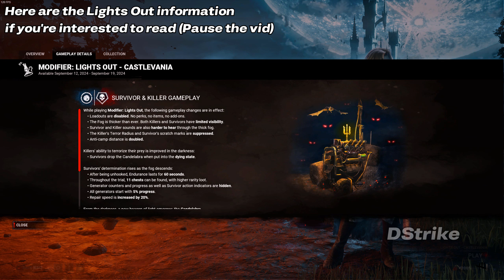This Is Dead By Daylights Light Out 2.0 Game Mode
I mean I guess it's a fun game mode which definitely requires some tweaks. This video will showcase you Lights Out 2.0 Modifier.
0:00 - 0:10 Sypha Baelnade's Robes Cosmetic
0:11 - 0:20 Maria Renard's Garments Cosmetic
0:21 - 0:37 Lights Out Info (Pause To Read)
0:38 - 0:46 Event Tome Rewards
0:47 - 0:52 Load Out Disabled
0:53 - 0:59 New Item "Candelabra"
1:00 - 1:34 What the Candelabra Item does
1:35 - 1:49 Killer Gen Progress 5% Start Of Match
1:50 - 2:02 Survivors Repair 20% Faster
2:03 - 2:40 How Killers Can Counter Candelabra
2:41 - 3:01 Other Info In The Game Mode